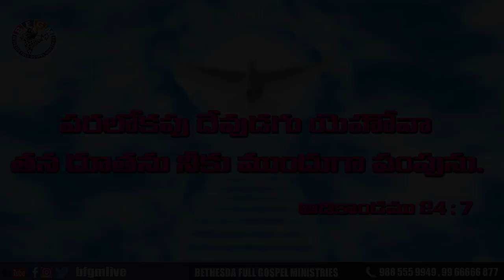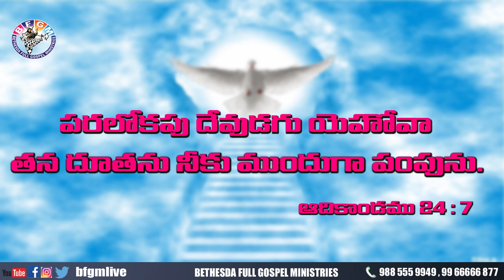Today's promise 12.10.2020 | BFGM LIVE